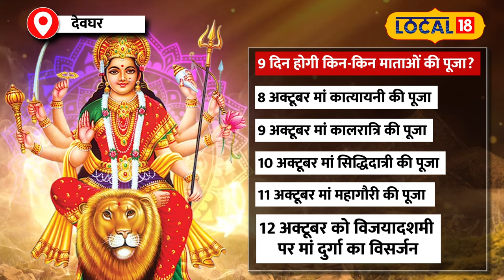Shardiya Navratri 2024: Navratri के 9 दिन करें 9 देवियों की पूजा, खत्म होंगे सभी कष्ट!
Shardiya Navratri is starting from 3rd October this year. Nine forms of Maa Durga will be worshiped with rituals. According to Astrologer Pandit Nandkishore Mudgal, the auspicious time for establishing Kalash is in Brahma Muhurta. If this time is not available, then Kalash can be established in Abhijeet Muhurta also.The worship of Maa Shailputri will begin on 3rd October and the immersion of Maa Durga will take place on 12th October on the day of Vijayadashami. This time Mata is coming riding on a doli, which is not considered auspicious.

शारदीय नवरात्रि इस साल 3 अक्टूबर से शुरू हो रही है। मां दुर्गा के नौ रूपों की विधि-विधान से पूजा की जाएगी। ज्योतिषाचार्य पंडित नंदकिशोर मुद्गल के अनुसार, कलश स्थापना का शुभ मुहूर्त ब्रह्म मुहूर्त में है। अगर यह समय नहीं मिल पाए, तो अभिजीत मुहूर्त में भी कलश स्थापना की जा सकती है। 3 अक्टूबर को मां शैलपुत्री की पूजा से शुरुआत होगी और 12 अक्टूबर को विजयादशमी के दिन मां दुर्गा का विसर्जन होगा। इस बार माता डोली पर सवार होकर आ रही हैं, जिसे शुभ नहीं माना जाता।